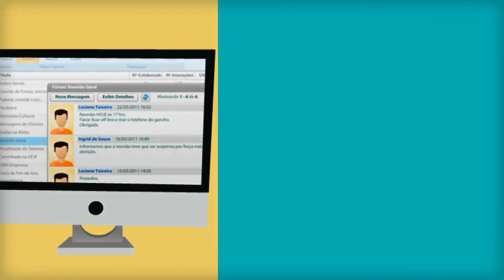Projeto Mapa Participativo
O principal objetivo desse projeto é desenvolver uma ferramenta que possibilite a navegação visual por uma discussão, facilite a identificação dos principais questões/ideias/argumentos em determinado tópico, que simplifique a gestão e a sistematização dos conteúdos criados colaborativamente com a finalidade de torná-los mais efetivos. Acesse a página do projeto e participe